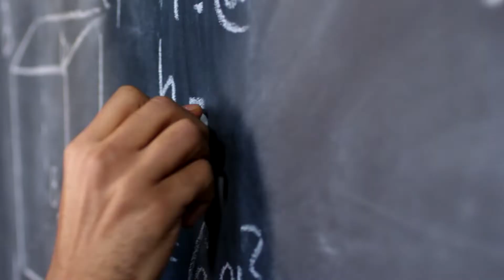Zeitung der Arbeit | Für die Klasse. Mit der Klasse.